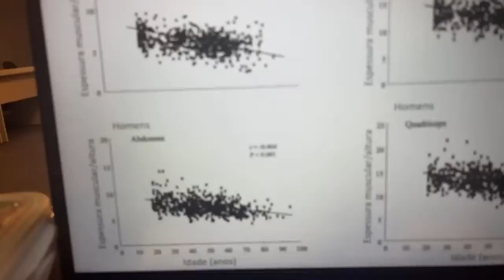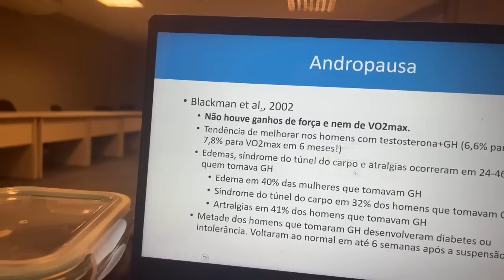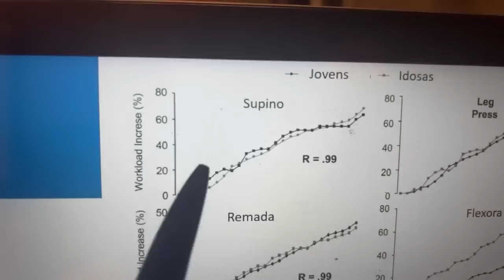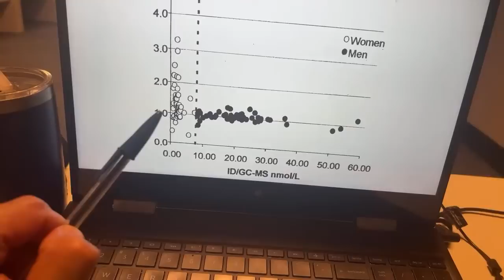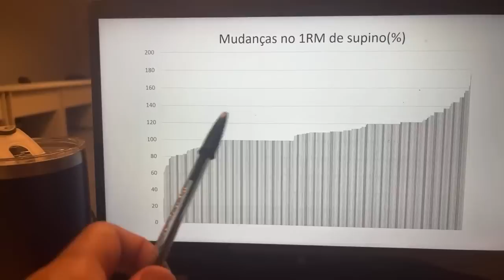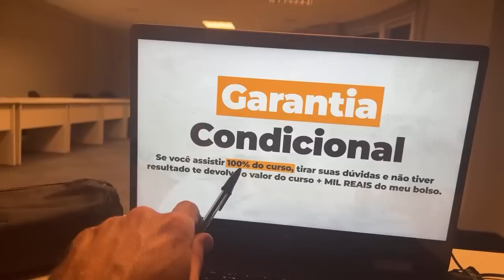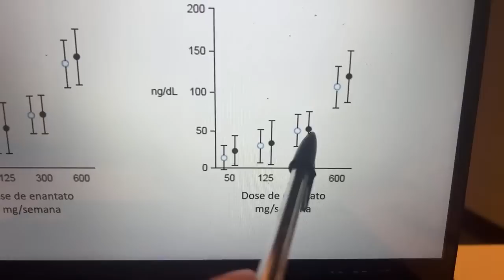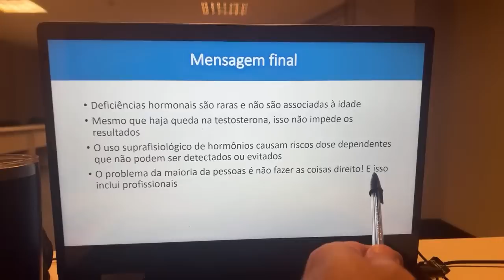Hipertrofia: verdades duras, mas necessárias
Nesta super Live, eu irei revelar algumas duras verdades sobre a Hipertrofia Muscular, mas garanto que é necessário falar sobre isso.